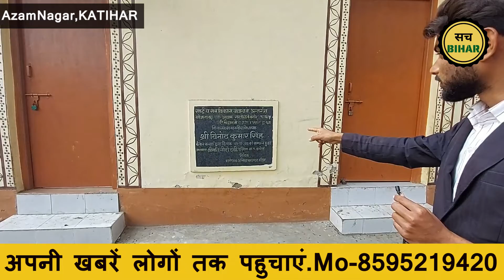Katihar | स्वास्थ्य केंद्रों का हाल कहीं सुविधा नहीं तो कहीं डॉक्टर गायब | Bihar Primary Healthcare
Katihar | स्वास्थ्य केंद्रों का हाल कहीं सुविधा नहीं तो कहीं डॉक्टर गायब | Primary Healthcare Bihar

Tags.
Hospital In Bihar, Katihar News Update, Health system In Bihar, Bihar Men Aspatal Ka Haal, News Report On Hospital in Bihar, Ground Report Bihar Primary Health Care, News Reort on Bihar Health System

Sach Bihar "अपन बिहार..अपन आवाज़"